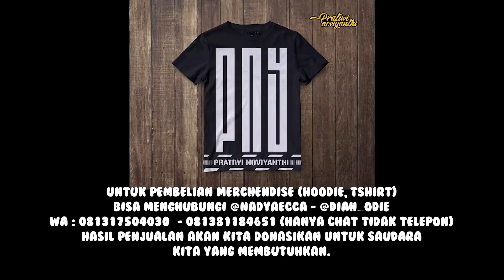INI PENJELASAN DARI PEMILIK KONTRAKAN TENTANG NENEK UMRONI | PRATIWI NOVIYANTHI